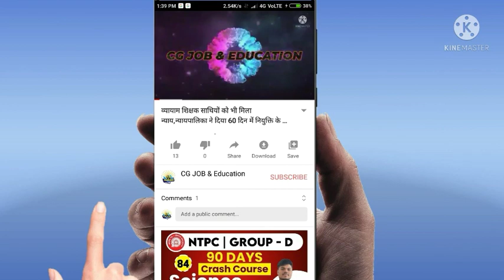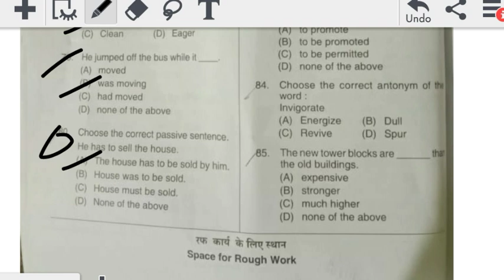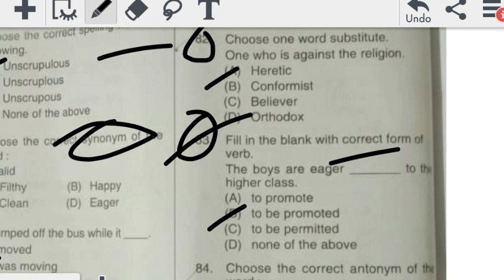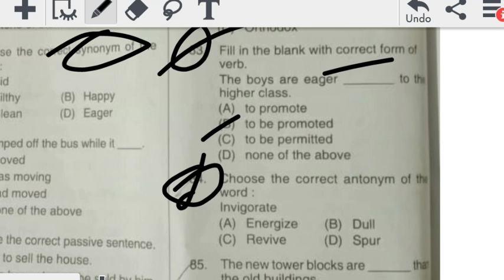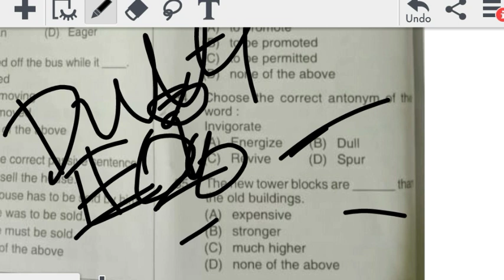महिला पर्यवेक्षक अंग्रेजी मॉडल उत्तर 23 जनवरी 2022||mahila paryavekshak modal answer